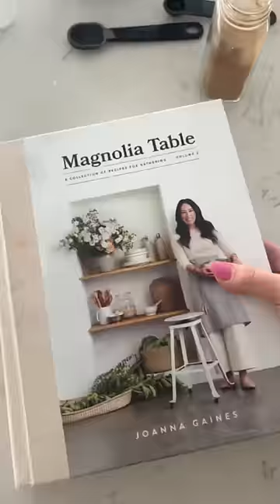The most nostalgic cookies